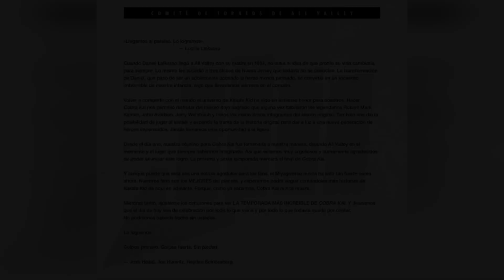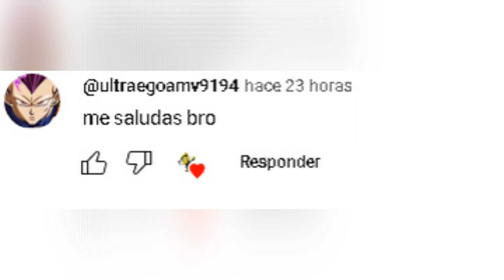Cobra Kai 6: ANUNCIO de ULTIMA TEMPORADA CONFIRMADO | Filtraciones